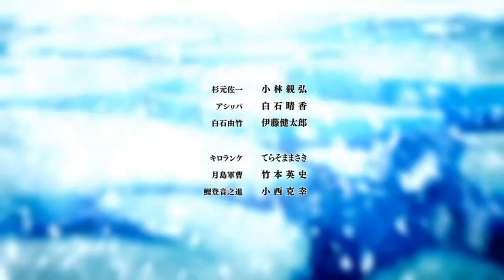The most shocking scene in Golden Kamuy | Anime Clip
Japan
No. of episodes
12
Release
Original network
Tokyo MX
Original release
October 5 –
December 21, 2020
Season chronology
← Previous
Season 2Next →
Season 4
Crunchyroll streamed the third season in North America, Central America, South America, Europe, Africa, Oceania, the Middle East, and the Commonwealth of Independent States.[5] Funimation streamed the third season with an English dub at a later date.[6]

The third season of the Golden Kamuy anime television series is based on Satoru Noda's manga series of the same name and adapts from the 15th volume to the 20th (chapters 140–201). In July 2019, it was announced that the series would receive a third season. The staff and cast returned to reprise their roles.[1] On March 13, 2020, it was announced that the third season would premiere in October 2020.[2] The series premiered on October 5, 2020[3] and ran for 12 episodes.[4] The opening theme is "Grey" by Fomare while the ending theme is "Yūsetsu" by The Sixth Lie.[3]

Golden Kamuy
Season 3